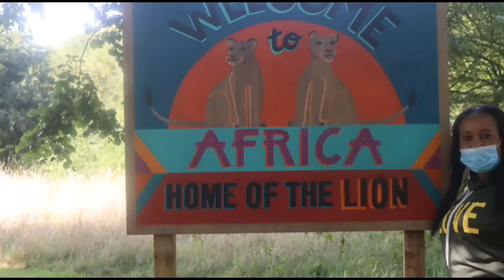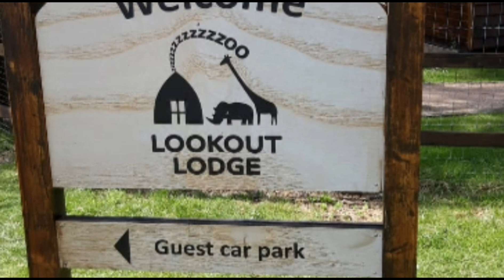Whipsnade Zoo Part Two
Come with me to the Africa section of Whipsnade zoo